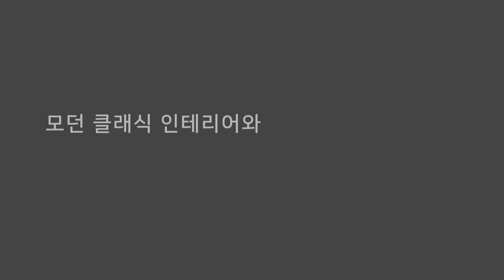미스앤루이스 : 모던 클래식 인테리어와 비밀의 문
안녕하세요 미스앤루이스의 김동원 팀장입니다.
많은 톤과 디자인 요소가 있었는데요, 서로 잘 어우러져 좋은 집이 나왔네요.

인테리어를 하면 레이아웃 변경이 매우 중요합니다.

바로 보시죠.